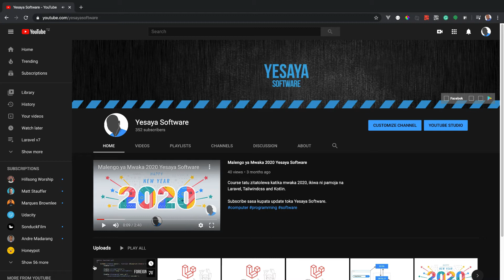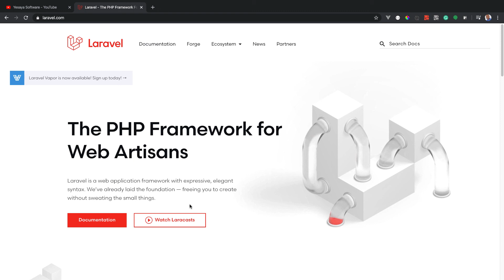Karibu Tujifunze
Fuatana nami kwenye mfululizo wa vipindi kuhusu Laravel.